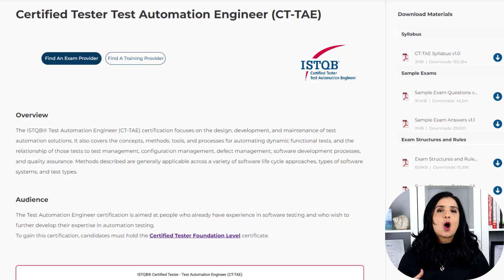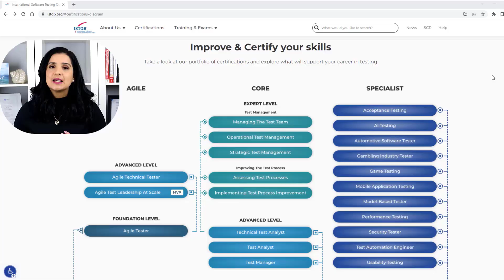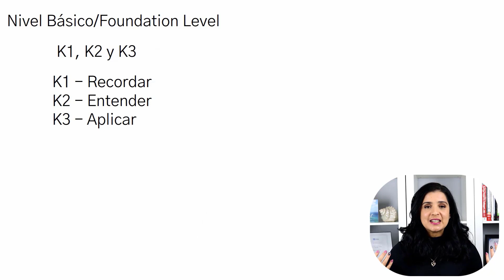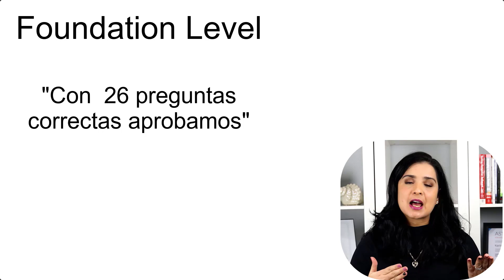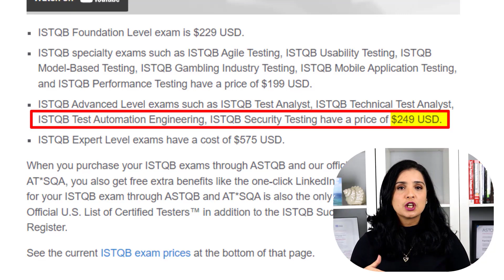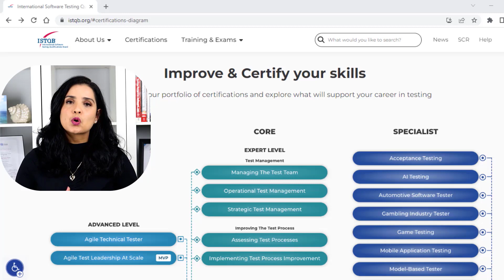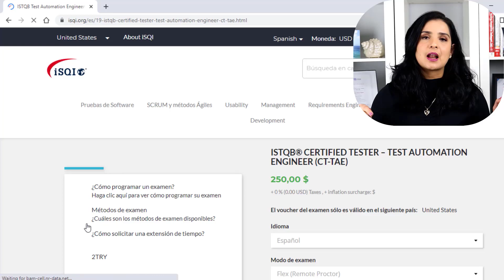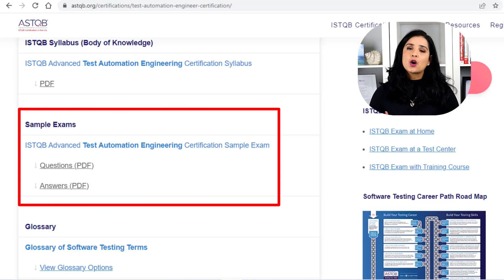ISTQB - Certificación Test Automation Engineer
En este video les comparto mi experiencia con la Certificación de Test Automation Engineer de ISTQB. Aquí hablamos sobre cuáles son las principales diferencias con respecto al nivel básico, sobre los materiales que utilicé, el precio del examen, cuáles son los requerimientos para obtener esta certificación, los mock exams,  y otras cosas más.

Timestamp:

00:00 Introducción
01:07 Requisitos para obtener la Certificación de Test Automation Engineer
02:22 Principales diferencias en cuanto a la Evaluación
05:01 ¿Con cuántos puntos se aprueba el examen?
06:13 Tiempo del Examen
06:28 Precio del Examen
06:53 ¿Hay Ejercicios de programación en el Examen?
07:25 Materiales que utilicé para estudiar
09:01 Mock Exams/Exámenes de Pruebas
13:13 Día del Examen

Exámenes (en Inglés) Publicados en Udemy
Por favor ver mi opinión sobre estos exámenes antes de comprarlos en el minuto 10:16

*** Libro Estrategias de Localización de Selenium WebDriver

*** Únete a Nuestro Grupo de Facebook Testing n QA Group ***
Testing n QA Group:

*** Conecta con Nuestra Comunidad !!!